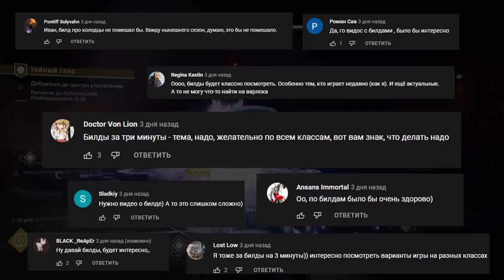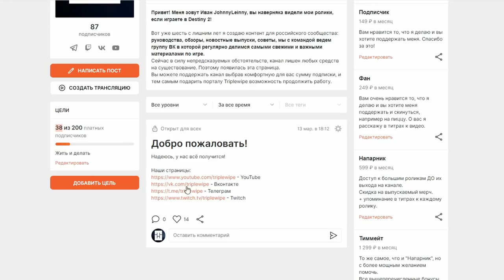Destiny 2. Простой билд на каждый день для любого класса.